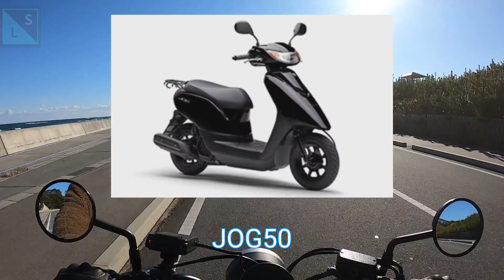【いわき】バイク王でレンタルバイクしてみた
今回バイク王ラパークいわき店さんで初めてのレンタルバイク！
GoProも準備して気分はモトブロガー。僕のマヌケさをご覧ください。